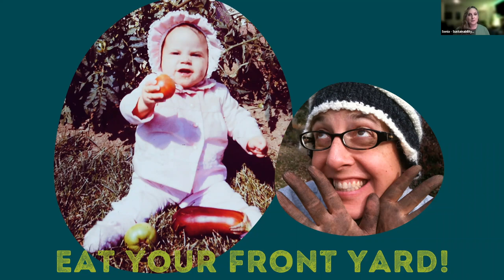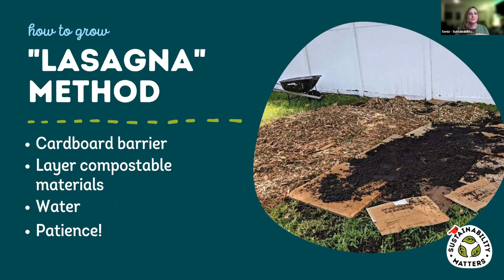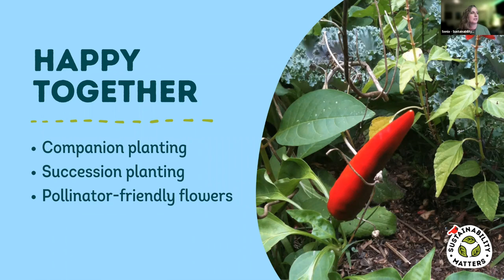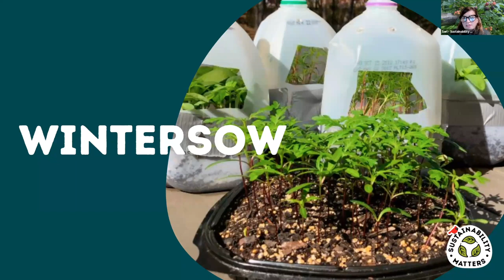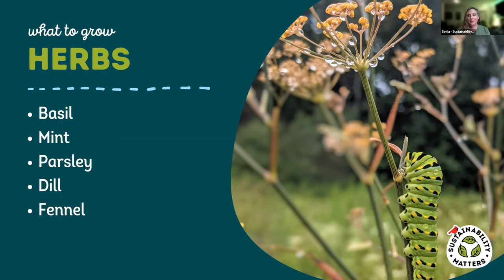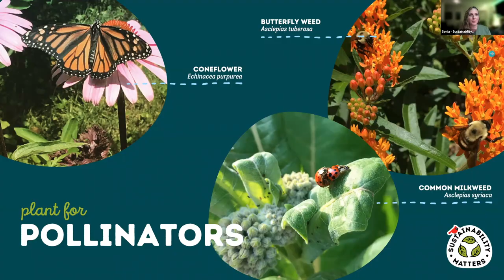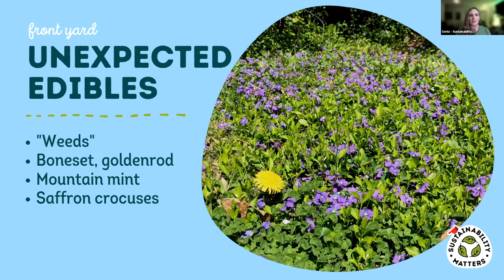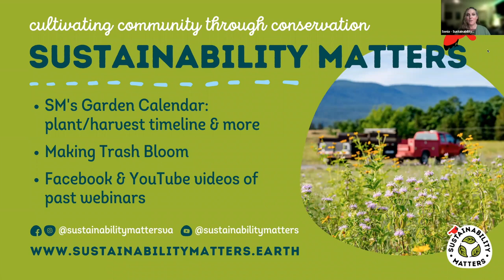Greener than Grass: Edible Landscaping in Small Spaces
Sustainability Matters' Sonia Zamborsky shows how to grow your own food in small spaces: containers, raised beds, or that sunny patch by your front door. Even a postage stamp-sized yard or balcony can become an edible oasis for you and your family to enjoy. We cover easy veggies & herbs, creative solutions for vertical growing, drought-tolerant options to withstand the fiercest summer weather, and pollinator-friendly companion plants.

VIDEO CONTENTS
00:00 - Intro
02:13 - The Problems with Lawns
03:21 - How to Grow
05:50 - Types of Gardens
06:38 - Challenges of Growing Edibles
08:12 - Solutions
08:34 - Lasagna Method
10:23 - Growing Vertical
13:36 - Container Gardening
17:20 - Companion and Succession Planting
18:33 - Wintersowing
25:43 - What to Grow: Greens, Veggies, and Herbs
35:05 - Planting for Pollinators
38:56 - What to Grow: Fruit
39:40 - Edible Landscaping Design
48:27 - Sourcing Seeds
54:44 - Q&A